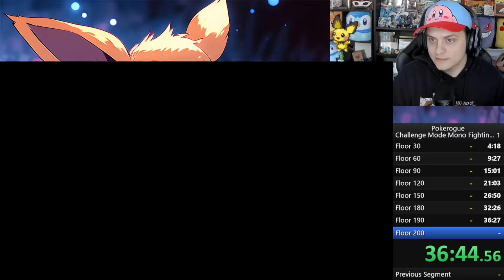PokeRogue Challenge Mode % Mono Fighting Current Patch - 39:21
Submitted October 5th, 2024 (Placing as of Submitted 1st)

Embark on an electrifying adventure like no other in PokeRogue, where the world of Pokémon meets the thrill of roguelike gameplay! Dive into a dynamic journey through ever-changing dungeons, brimming with wild Pokémon to catch, challenging trainers to battle, and mysterious treasures to uncover. With each run offering a unique experience, every decision counts as you build your team, strategize your moves, and push your limits to become the ultimate Pokémon Master! Are you ready to embark on this epic quest? Play PokeRogue now and unleash the trainer within!

If you want to play along with me, it is free and you just need to make an account

0:00:00 - Pokemon Selection
0:02:14 - Run Start